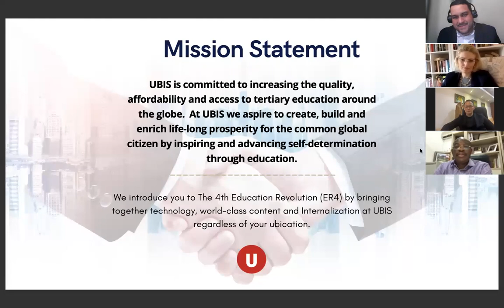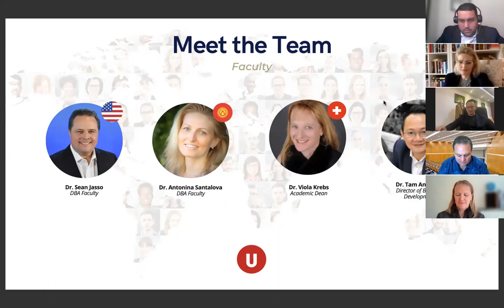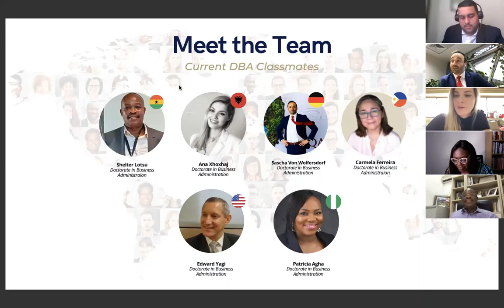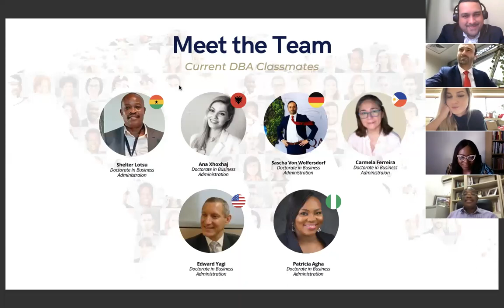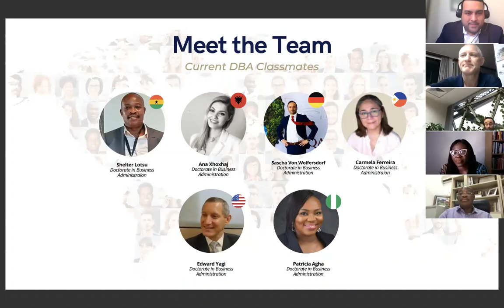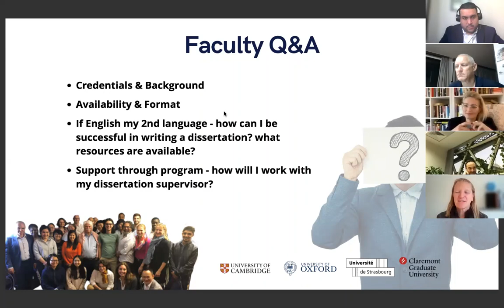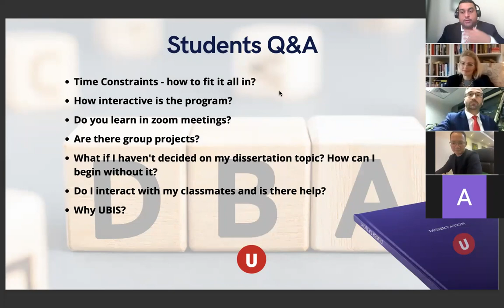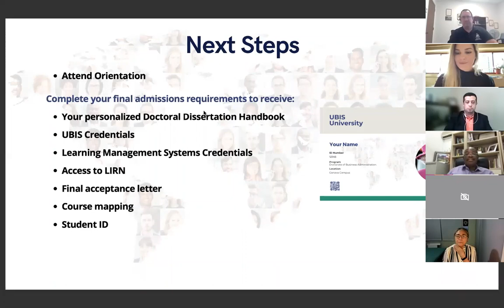UBIS - DBA Student Faculty RoundTable